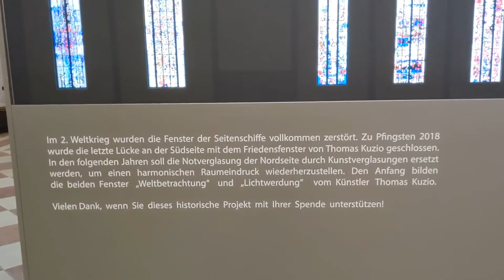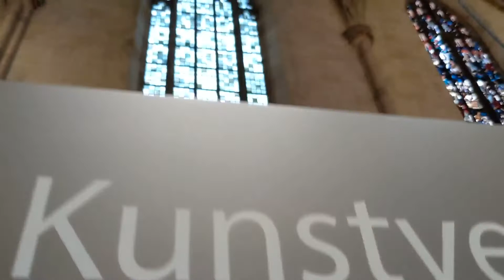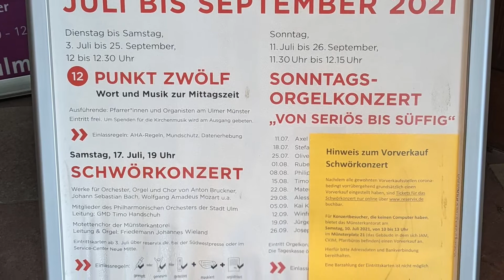Ulmer Münster Impressionen und Orgelklang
Ab Minute 1:30 hören wir für 15 Minuten die Hauptorgel des Ulmer Münsters.

Orgel: Philip Hartmann bei der kirchenmusikalischen Veranstaltungsreihe "Punkt Zwölf" im September 2021

Aufnahmegerät: Zoom H4n.
Außen- und Innenaufnahmen: Lapilo Olipal, Ulm, am 11. Oktober 2021